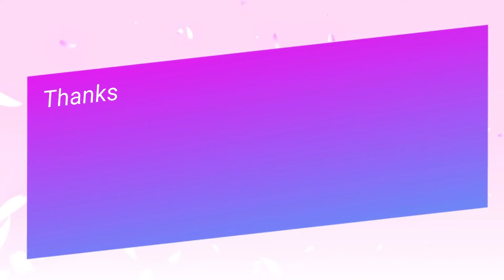七緒 着物のたたみ方/How to fold Kimono/きものすなお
すなおがいつもやっている着物の畳み方です。
前回の着物の畳み方の動画の画質が悪かったので、撮り直しました('ω')

着付けに関する質問などは、こちらにお願いいたします。
・質問箱
・限定動画(予定)
など、様々な特典を用意させていただく予定です。